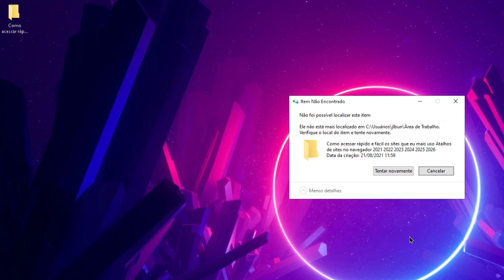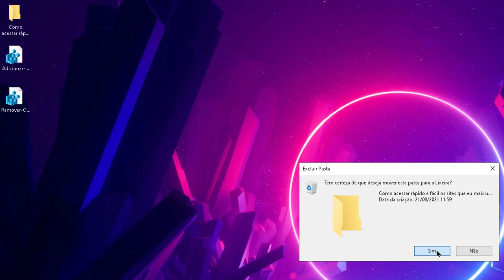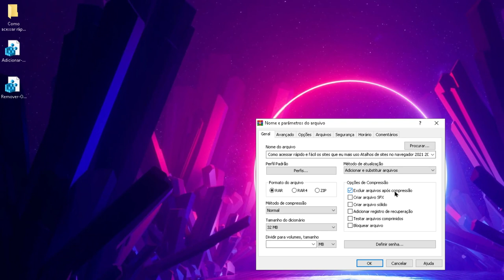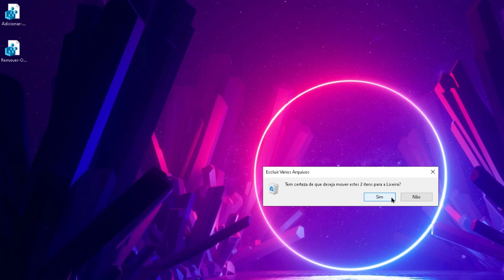Como excluir uma pasta do computador veja como é fácil deletar essa pasta 2021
Já tentou apagar/deletar/excluir uma pasta e não conseguiu? O Windows não permitiu apagar/deletar/excluir uma pasta? Veja como é fácil apagar qualquer pasta no Windows 2021.
Aprenda a apagar pastas que não aceitam ser apagadas 2021.
Pasta bloqueada que não aceita ser apagada 2021.

▼ SIGA/CURTA ▼